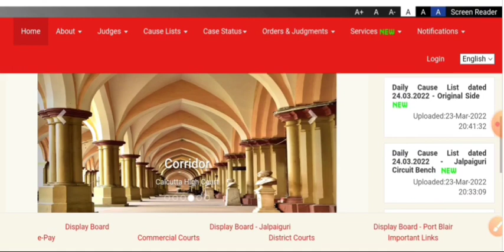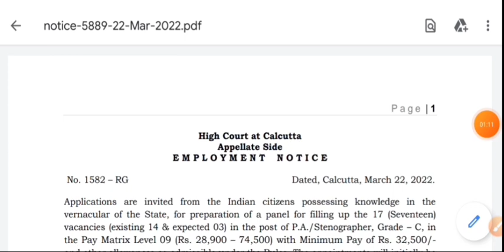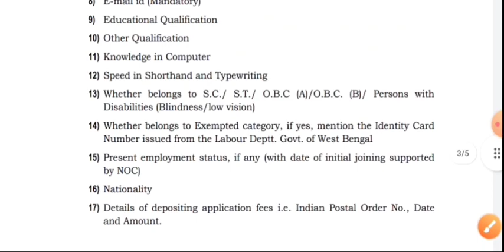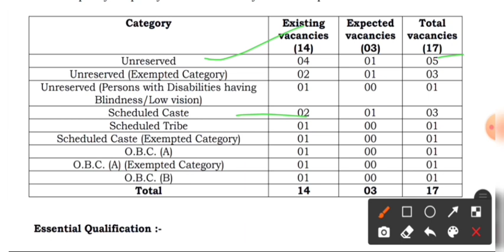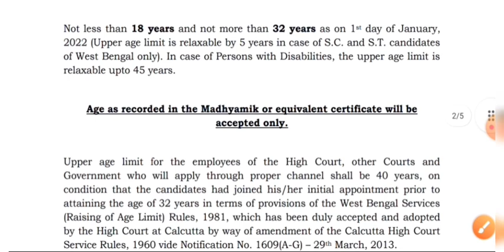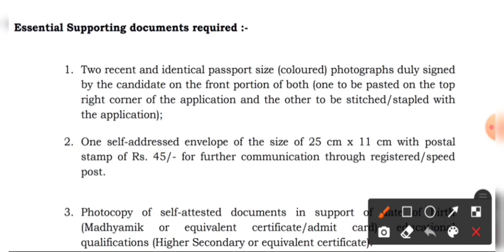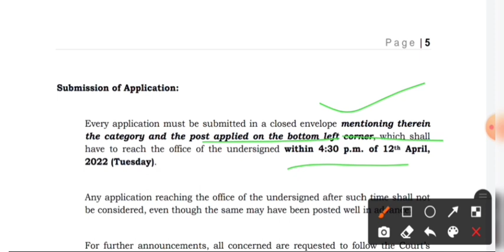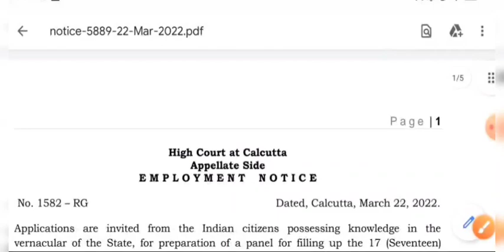HS পাসে কলকাতা হাইকোর্টে Group C পদে নিয়োগ । Kolkata Highcourt Group C Recruitment 2022 ।।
HS পাসে কলকাতা হাইকোর্টে Group C পদে নিয়োগ । Kolkata Highcourt Group C Recruitment 2022 । Kolkata Highcourt New Vacancy 2022 ।।